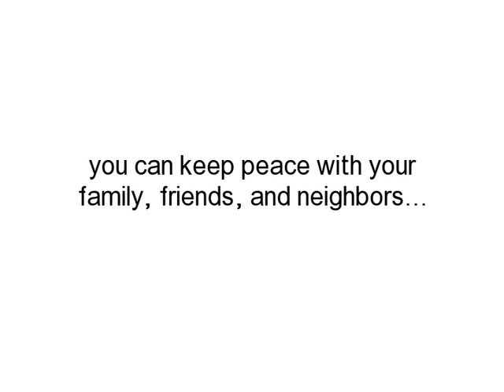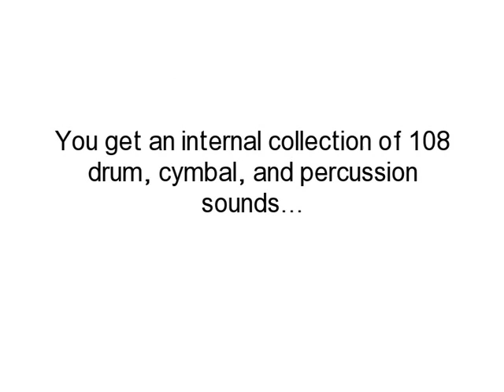Alesis DM6 Electronic Drum Set - The Best Electric Drum Set Ever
Some people just can't handle the volume, but with an Alesis DM6 Electronic Drum Set, you can play your electric drum set to your heart's content!

electronic drum set
electronic drums
electric drum set
electric drums
electronic drum kit
electric drum kit
drummer
drumming
musical instrument
instruments
neil peart
john bonham
tommy lee
mike portnoy
lars ulrich
ginger baker
keith moon
buddy rich
sabian
paiste
zildjian
tama
pearl
ludwig
dw
ddrum
yamaha
vic firth
slingerland
gretsch
taye
sonor
remo
evans
drumhead
drumheads
premier
percussion
kit
snare
promark
peavey
avedis
aquarian
cymbal
cymbals
hi hat
hi-hat
hi hats
hi-hats
Alesis DM6
Alesis
DM6